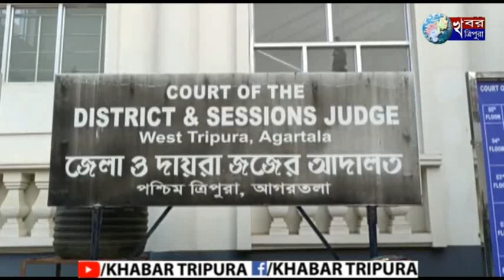আসামী ললিত কপালিকে যাবজ্জীবন কারাদণ্ড